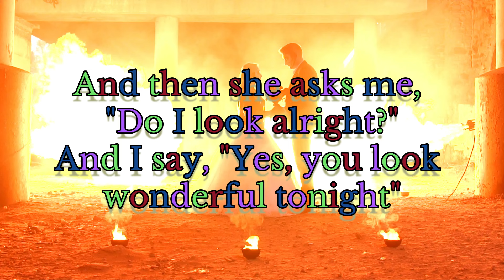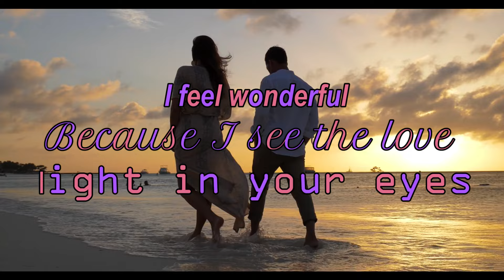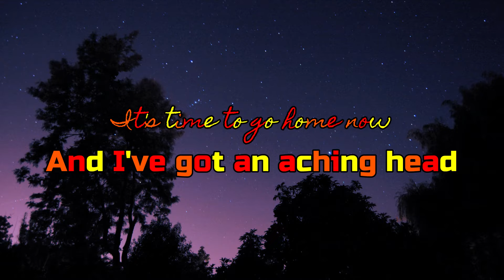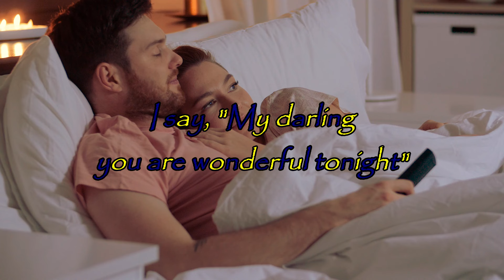Wonderful Tonight~ Eric Clapton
Song Name: Wonderful Tonight
Artist: Eric Clapton
Album: Slowhand (1997)